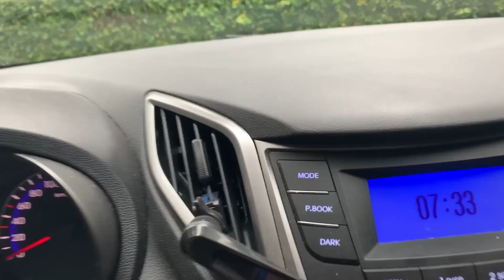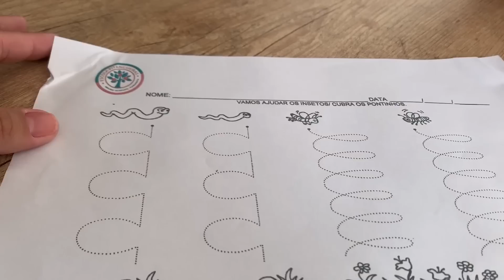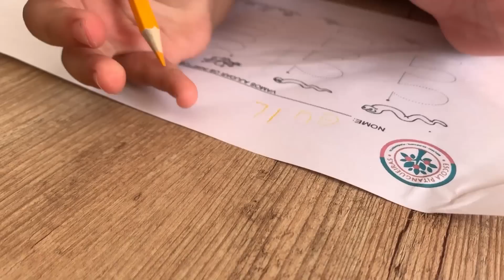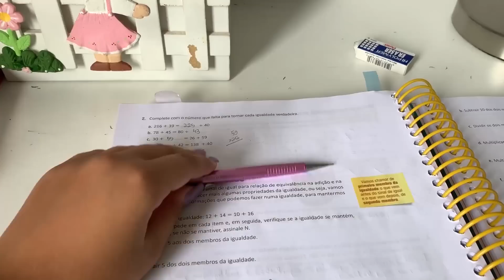MINHA SEGUNDA SEMANA DE AULA - ROTINA VOLTA ÀS AULAS 2020 - Luiza Vinco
Se passou uma semana desde o início das aulas de 2020. Será que o ânimo continua?

Assistam até o final pra saber!